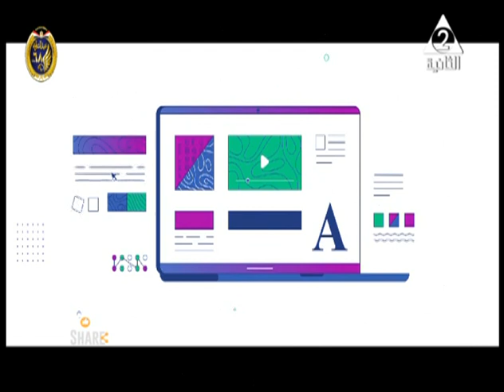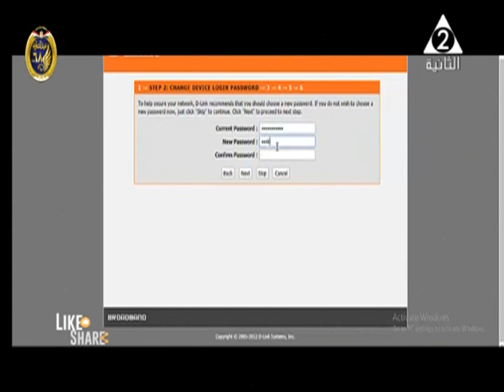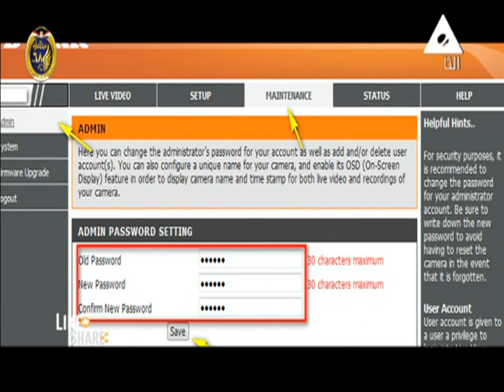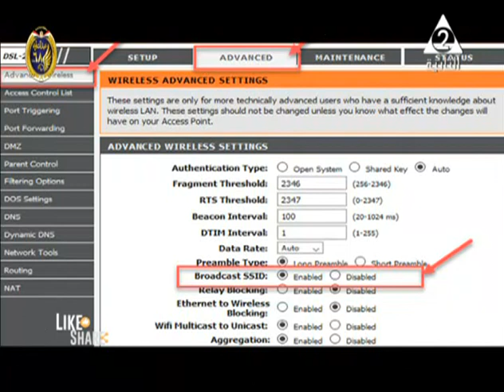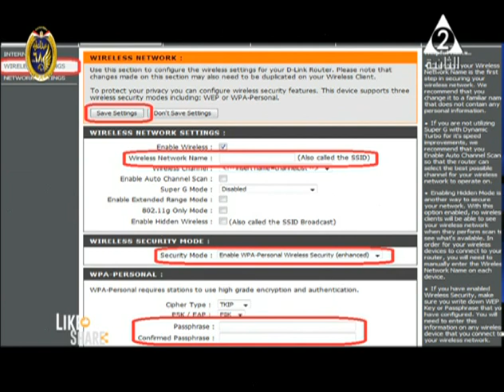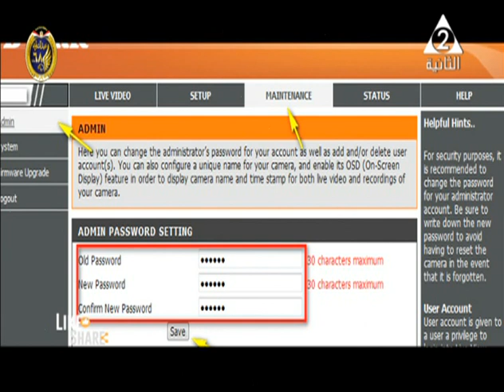لايك اند شير | أهمية تأمين الراوتر وحمايته من الأختراق - الحلقة الكاملة 20-1-2020